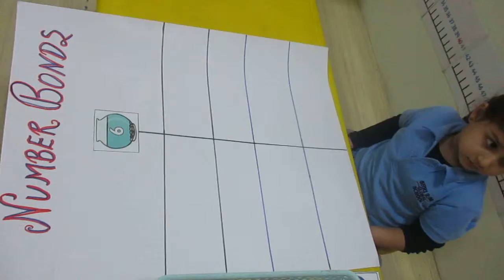Number Bonds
I like to count, count, count...Did you know? Number Bonds are pairs of friends! They stick together until they end…NumberSense